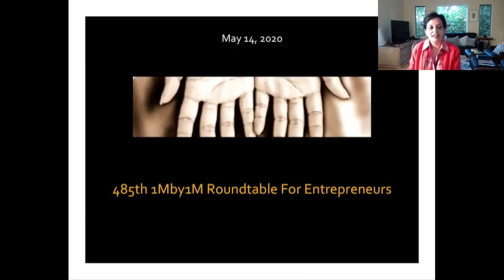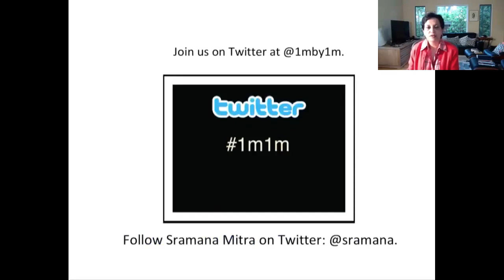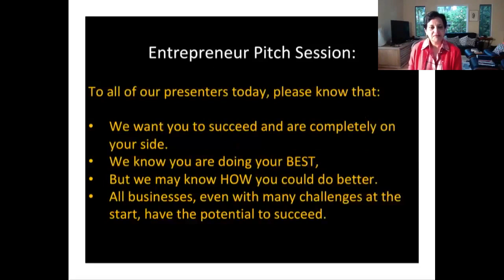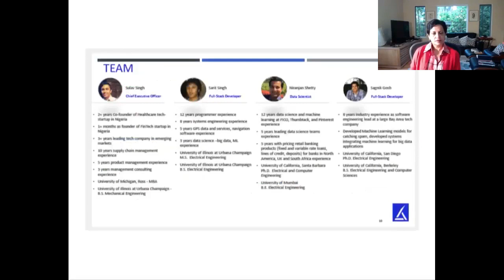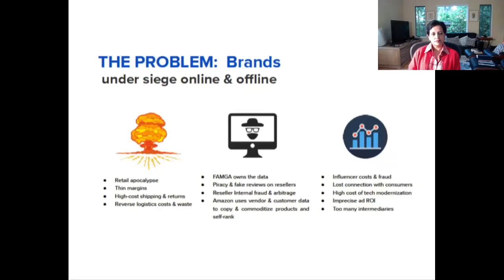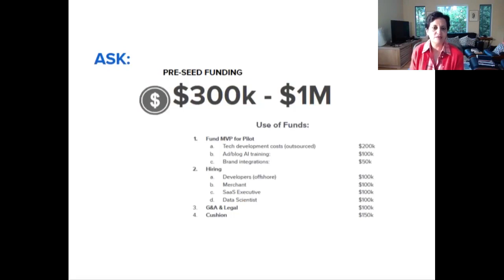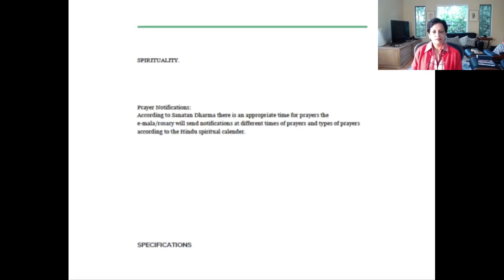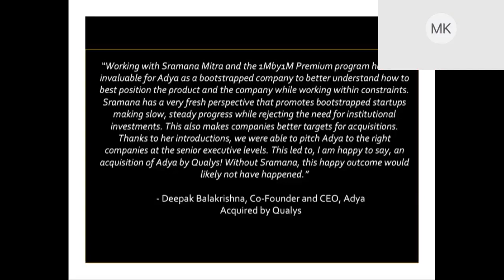485th 1Mby1M Roundtable May 14, 2020: With Parthib Srivathsan, Companyon Ventures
The Issue of Technical Co-founders

During this week’s roundtable, we had as our guest Parthib Srivathsan, Co-founder and Head of Platform at Companyon Ventures.

Vittas International
As for entrepreneur pitches, Sulav Singh from Champaign, Illinois, pitched Vittas International, a FinTech lending venture focused on Nigeria to begin with.

Noww
Next Jo Clark from Houston, Texas, pitch Noww, a shopping app. We discussed the issue of a non-technical founder needing a technical co-founder for building complex technology.

Omkarmic
From Reno, Nevada, Rajesh Bhatia pitched Omkarmic, a wearable oxygen monitor.